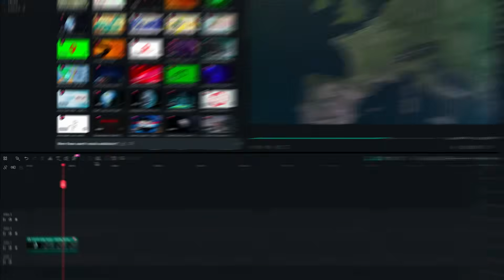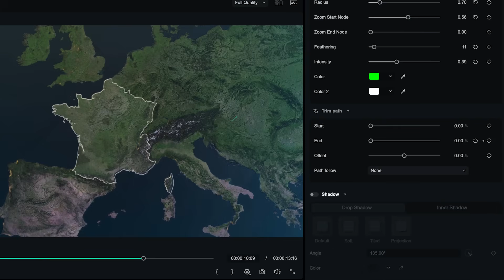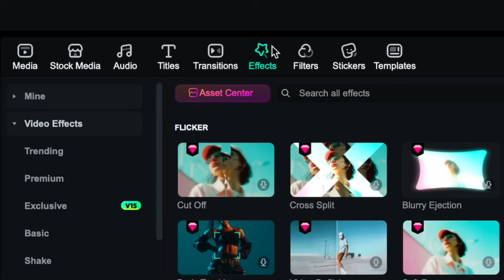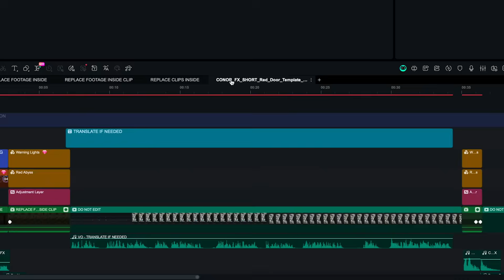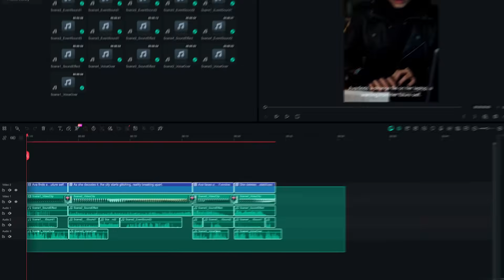What’s New in Filmora 15: Pen Tool, Animated Charts, Subprojects & More!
Filmora 15 is finally here — and it’s packed with some of our most powerful upgrades ever.

Whether you’re a beginner or a pro editor, these new tools give you deeper control, smoother workflow, and smarter AI-driven creativity.
In this video, we’ll walk you through everything new in Filmora 15 — from the long-awaited Pen Tool to fully dynamic Animated Charts, Subprojects for modular editing, and a brand-new Dual Timeline system designed for maximum speed.

🔥 What’s New in Filmora 15?

✅ Pen Tool – Take complete control over shapes, motion paths, masks, and visual movement. Create curves, straight lines, custom paths, or dynamic outlines with precision.
✅ Animated Charts – No keyframes, no complex editing. Upload your Excel/CSV data and Filmora instantly generates clean, animated charts ready for presentations, videos, storytelling, or social media.
✅ Subprojects – Edit smarter, not harder. Turn complex sequences into subprojects so you can manage long videos, reuse sections, or simplify your timeline effortlessly.
✅ Dual Timeline Editing – Work with a source preview and timeline preview simultaneously. Faster trimming, more accurate edits, and a truly professional workflow.
✅ More Upgrades – UI polishing, performance boosts, smoother transitions, smarter AI tools & more.

⏱️ Timestamps
00:00 – Intro
00:19 – Pen Tool
01:41 – Animated Charts
02:59 – Subprojects
04:17 – Dual Timeline
04:50 – Others

Ready to start editing videos? Wondershare Filmora has everything you need!

We want to see what you create so share your videos in the comment section with the tag